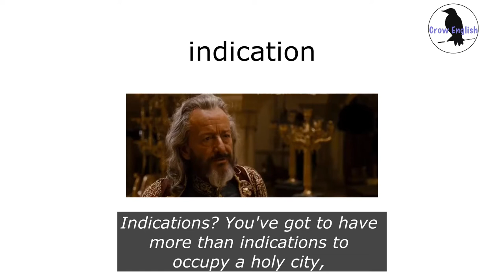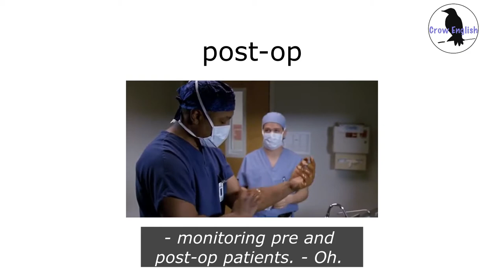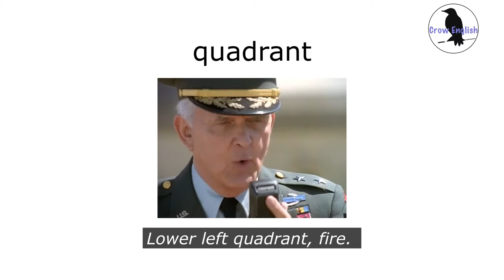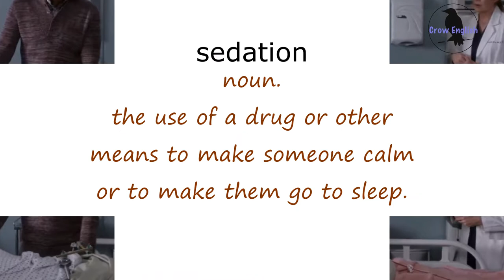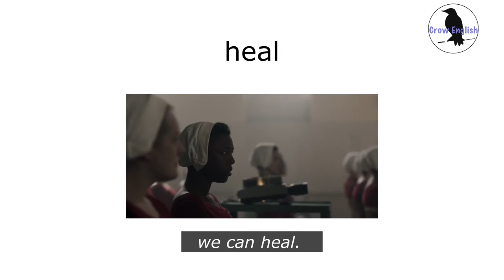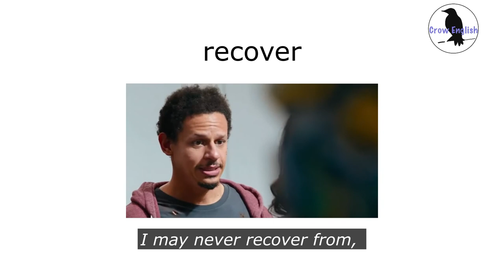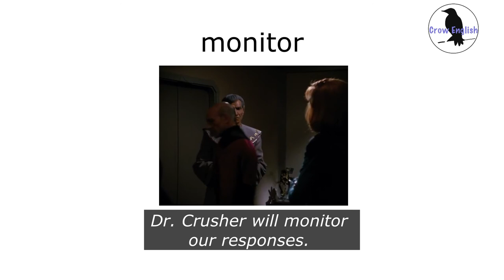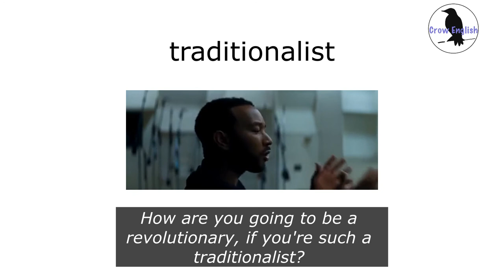Learn English with TV series/Grey's Anatomy. Improve Spoken English Now. Talk like a native speaker!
English idioms, phrases, and vocabulary Chapters:
0:00 Introduction
0:14 indication
0:58 post-op
1:38 spleen
2:12 quadrant
2:57 stabilize
3:55 coma
4:38 sedation
5:14 heal
5:58 undergo
6:41 recover
7:25 monitor
8:18 traditionalist

With the help of our videos, you'll learn many common English idioms(with examples), verb phrases, prepositional phrases, noun phrases, and new vocabulary, you will also improve a lot in your English grammar, those videos are for beginners to advanced level of English learners, there is always a way fits you:

By the end, you will greatly improve your pronunciation, comprehension, and vocabulary.